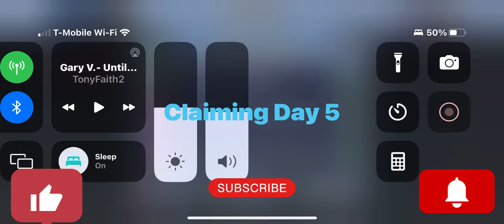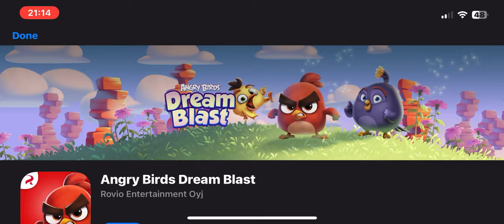Getting The French Maid Apron In Jetpack Joyride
New Song- Purple Gusher, by Rezz
Also, I got 7/11 gifts from the saint patrick’s day event. i’m getting close.